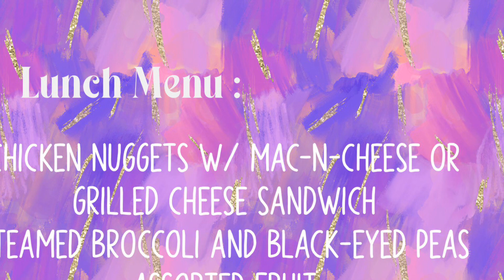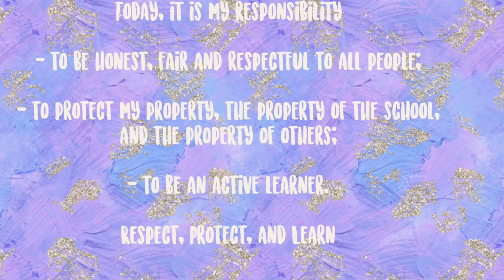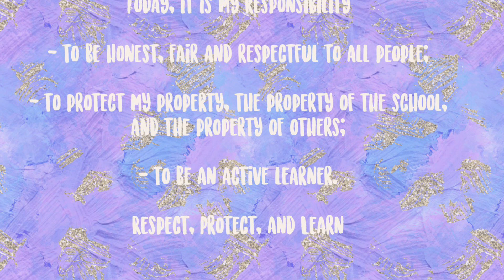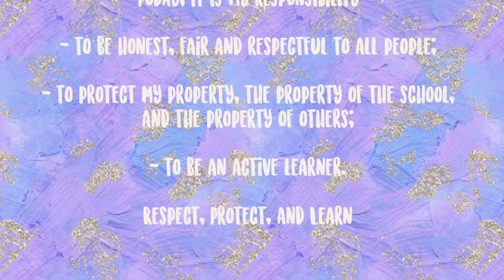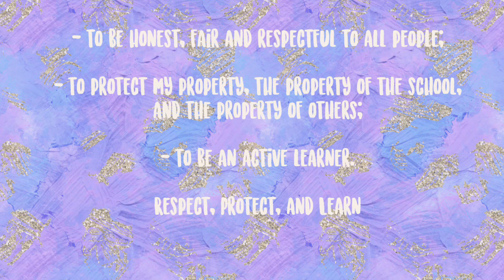WCOE News Show 8/18/2023